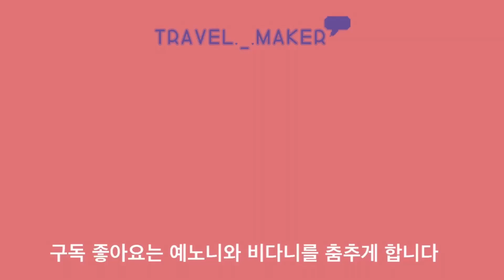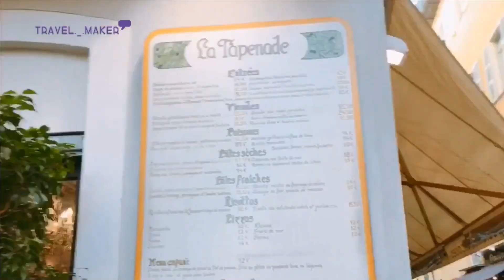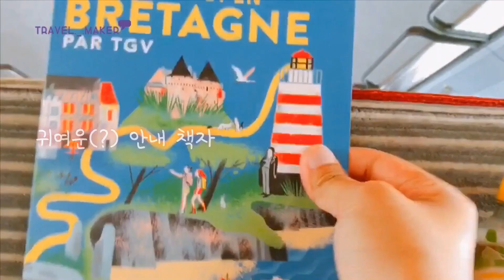🚂 니스에서 파리로! 기차 1등석은 어떤 모습일까? (부제: 당신은 sea food pasta 가 있습니까?) | 트래블메이커 [40일 유럽여행]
[40일 유럽여행] 니스에서 파리로! 기차 1등석은 어떤 모습일까? (부제: 당신은 sea food pasta 가 있습니까?)

안녕하세요 트래블메이커 입니다
드디어 니스를 마무리하고 저희의 마지막 여행지이자 처음 여행지 였던 파리로 가게 되었습니다!

남은 편들도 재미있게 봐주시고

그럼 우리는 다음 여행에서 만나요❤️

Bgm.